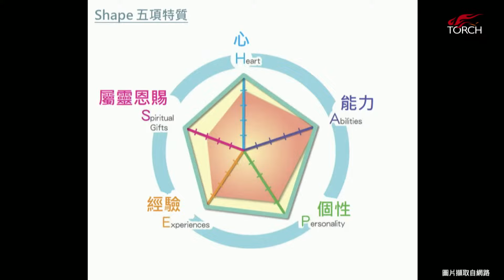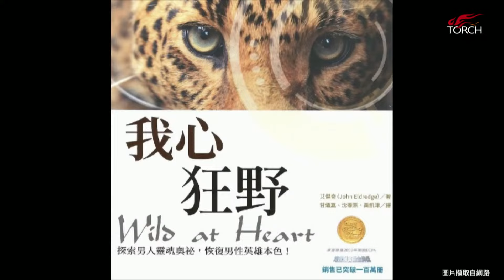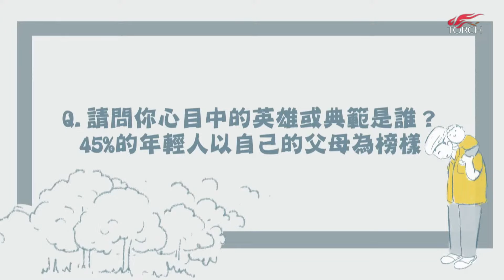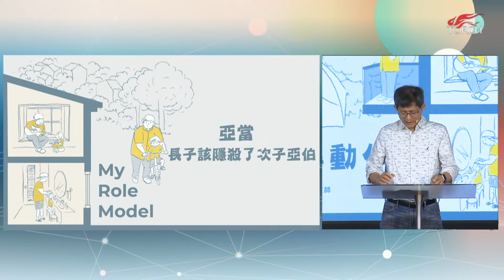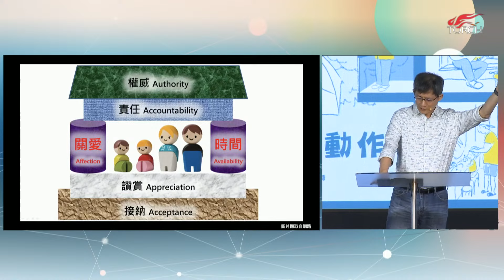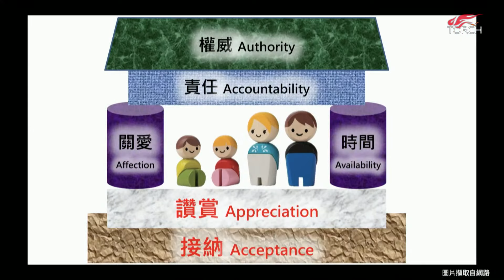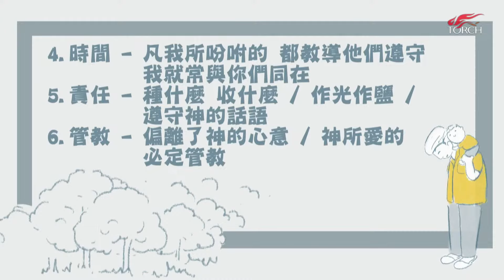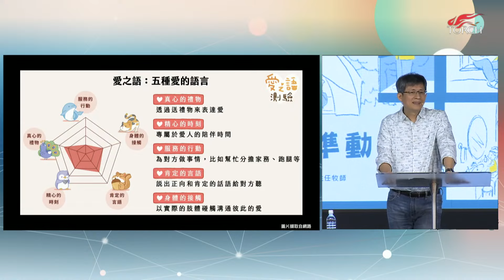火把行道會線上主日--爸爸的標準動作（20230805）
【奉獻資訊】
➤如果您有感動想用金錢支持我們，可利用線上奉獻：

火把奉獻資訊➤如果您有感動想用金錢支持我們，可利用線上奉獻：